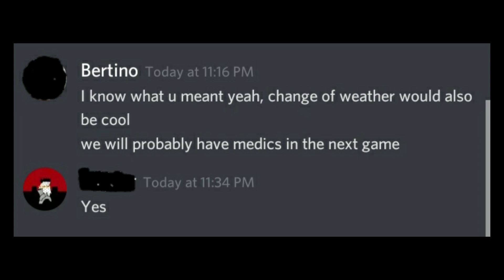Are Medics Going To Be Added In Trench Warfare 1917?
Dowload Trench Warfare 1917
Song:
Markvard - Cause of You